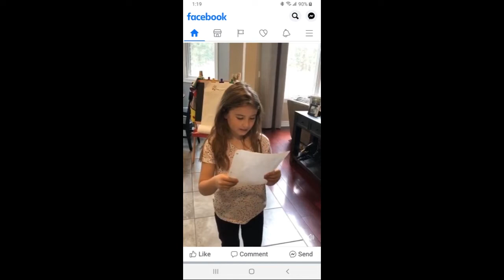March 20th 2020 😀